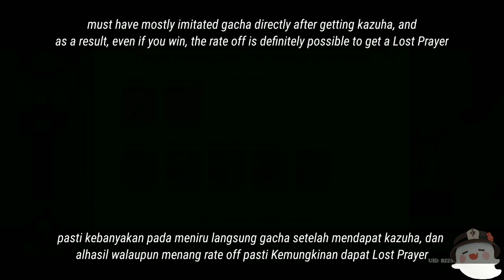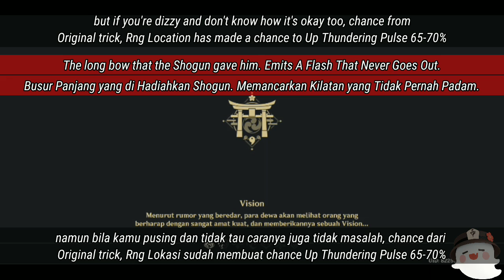RNG Locations for Thundering Pulse - Genshin Impact Tricks never lose rate off (see description)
IMPORTANT THIS IS THE RNG THUNDER PULSE KEY!!
For example, this arc says: - Long arc is a very long time
long, or long achievements/struggles of the shogunate

- that was given by the Shogun: this clearly shows the main character
is the Shogun (arcon)

- emits a flash that never goes out : this describes
The Shogun's struggle was greatly appreciated by the Inazuma People's People who
will never be Forgotten throughout Inazuma

Subtitle : IND/ENG

2)Run Original tricks weapon : this u just need lock destiny in day 1 and going gacha on Next day
3)Run this RNG Thundering Pulse
4) if you want rate chance win for 80% RNG you need treasure tricks made from your self. here i'm just giving rate chance for 70% because I want you to be independent, if you are confused you can skip it and have a 70% chance of winning or you can check my RNG weapon video below as an example if you want to imitate

Any RNG tricks need with your luck too for get winner!! ⁽⁽◝( •௰• )◜⁾⁾
i hope usefull ♥️

❖Sound use
♪Backsound : -

✉ New Line ID【 dinakachans 】Active